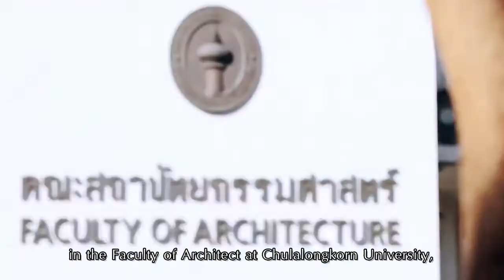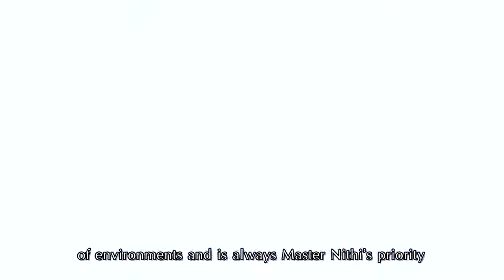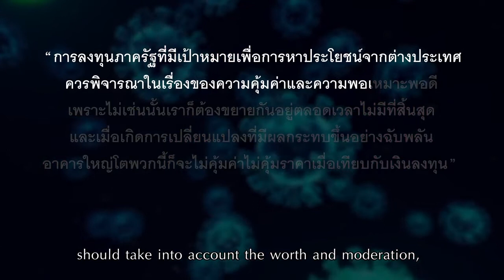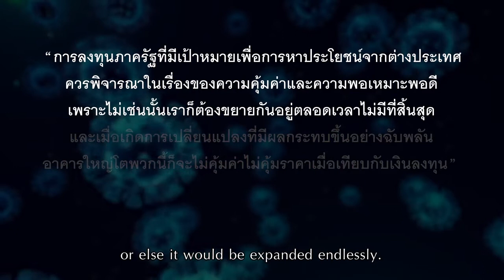นายนิธิ สถาปิตานนท์ บ้านศิลปินแห่งชาติ แหล่งเรียนรู้ทางด้านศิลปะ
นายนิธิ สถาปิตานนท์ ศิลปินแห่งชาติ สาขาศิลปะสถาปัตยกรรม  (แบบร่วมสมัย) พุทธศักราช 2545